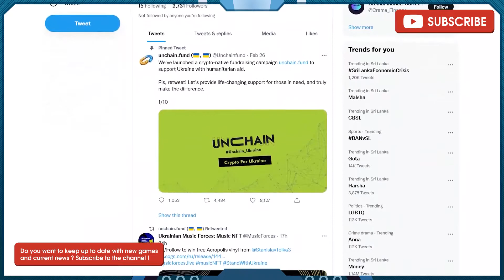Earn $142⧸Day With 9 FREE NFT Games ｜ PLAY TO EARN q9X1FfmZlP0